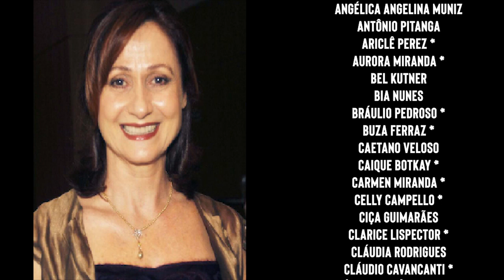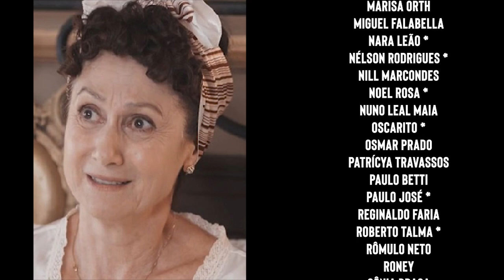Entrevista Completa com ZEZÉ POLESSA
TV Saudades Entrevista: Zezé Polessa

A partir de hoje, acompanhe cortes da entrevista e no domingo a entrevista na íntegra.

Se conhece alguém que curte TV, compartilha a página.
Também estamos no Insta, Face e no Tlk T0k
Segue a TV Saudades no Youtube. Entrevistas Incríveis só para você.

Conheça nosso site tvsaudades.com.br lá tem muita coisa sobre TV e um obituário completo dos artistas que já se foram. Uma boa fonte de pesquisa.